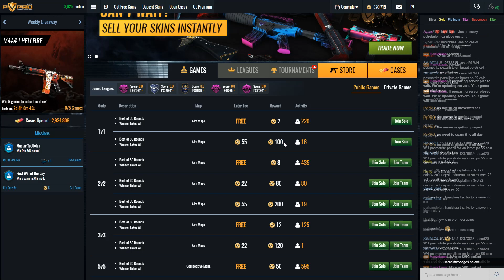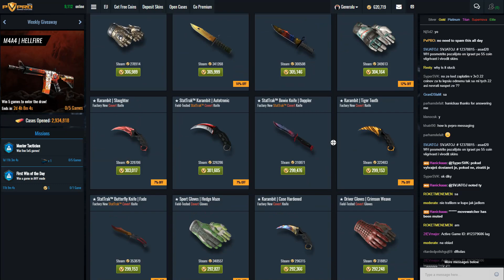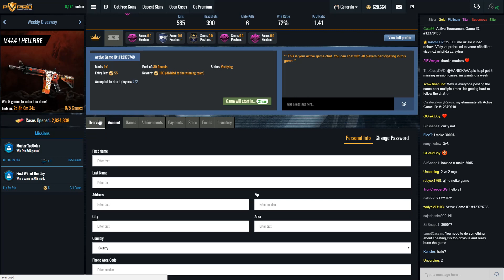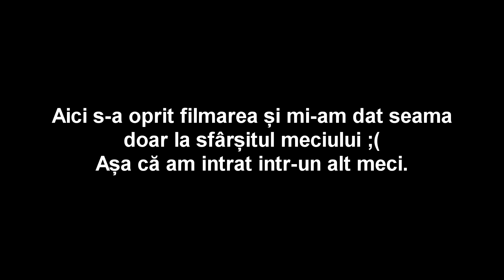CASTIGA SKIN-URI JUCANDU-TE CSGO